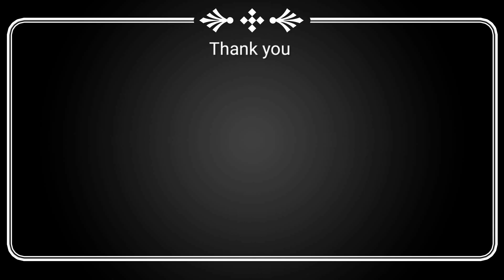சாதம், சப்பாத்தி, தோசைக்கு எளிதான மற்றும் சுவையான பச்சை தக்காளி சட்னி | Raw Tomato Chutney